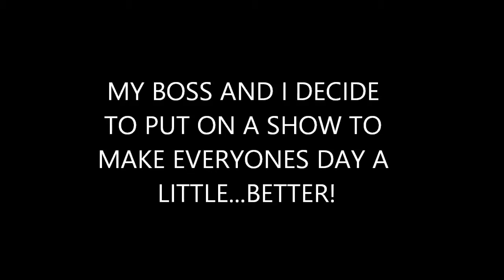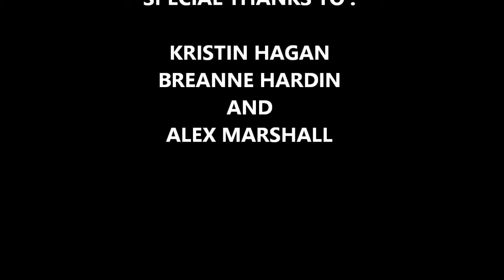What Does the Fox Say? By Ylvis Official (Cover By John Powers and Daniel Rigling)